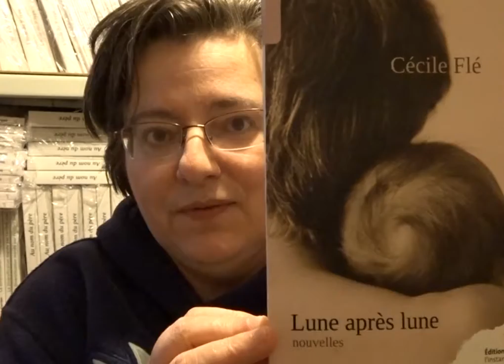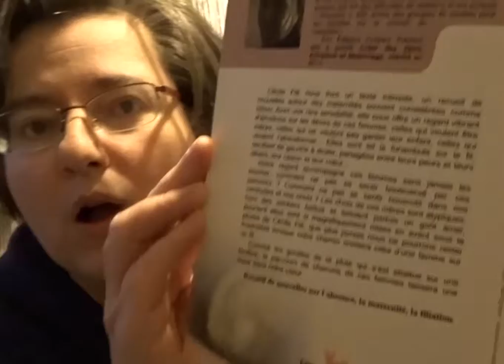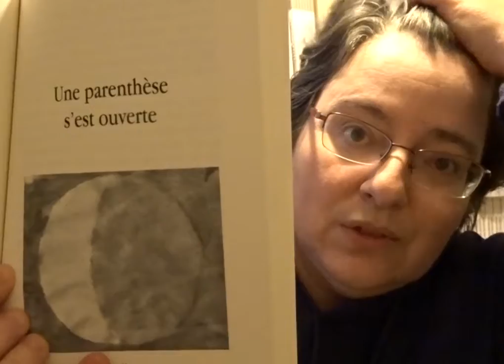Le mot des éditrices, Lune après lune